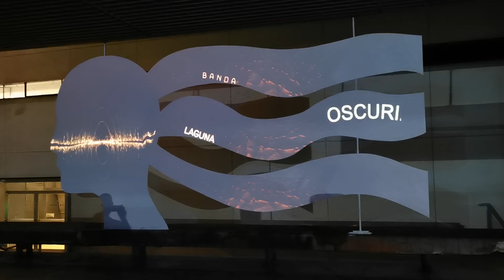Sueño... Luego existo/ I dream... then I am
Instalación video mapping/ Video mapping installation, Centro Cultural San Martin, Buenos Aires Argentina.